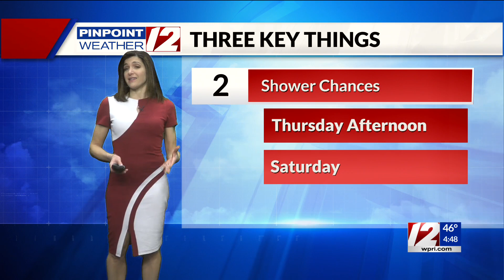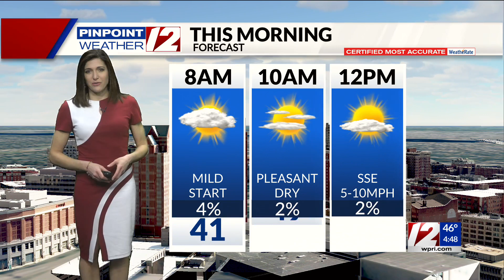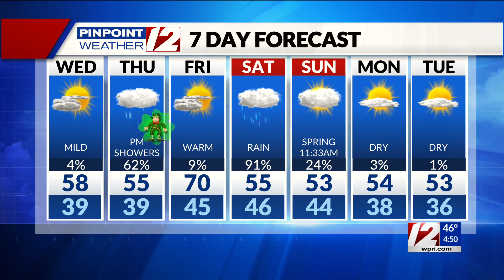Pinpoint Weather 12 Forecast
12 News Meteorologist Michelle Muscatello has the morning forecast for Wednesday, March 16, 2022